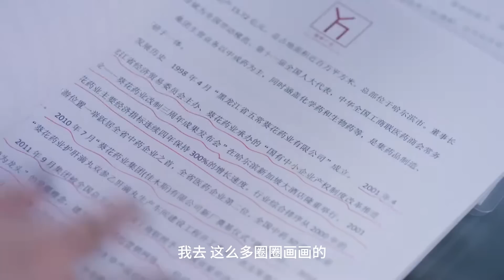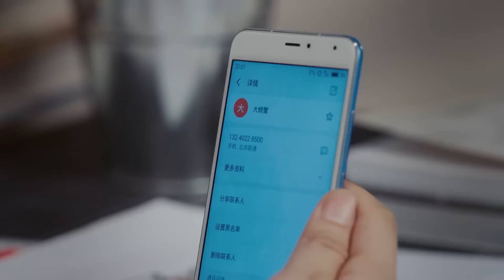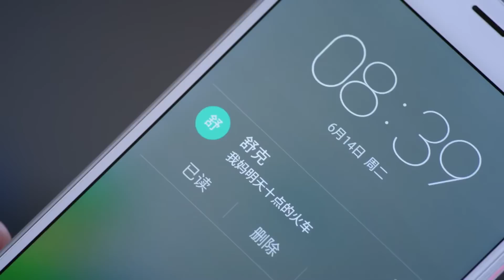ENGSUB【Marry Gentle President】▶EP13|Zhao Lusi、Chen Xiao💌CDrama Recommender